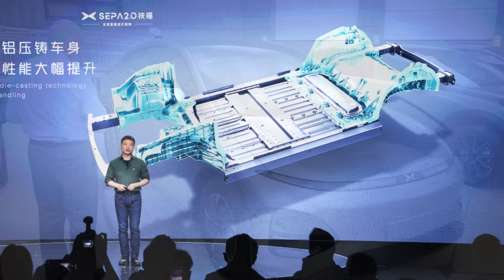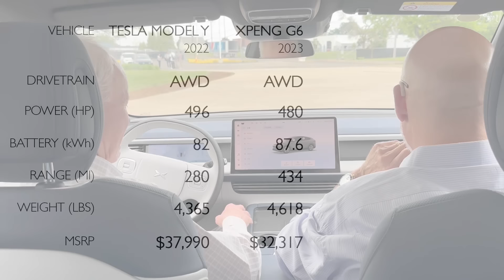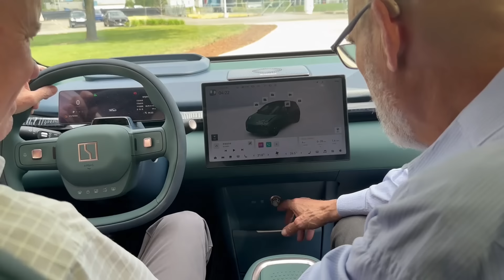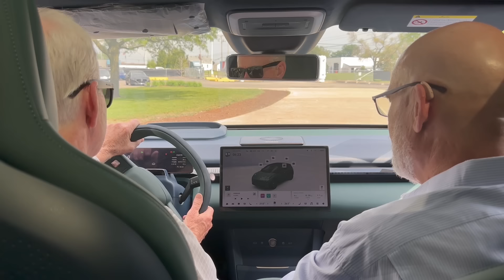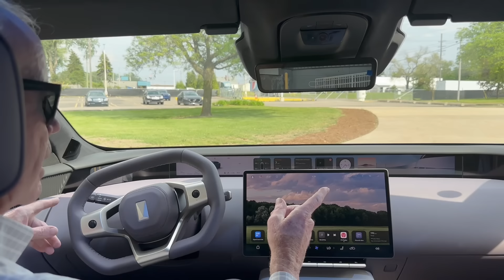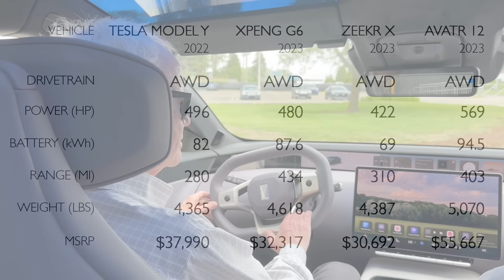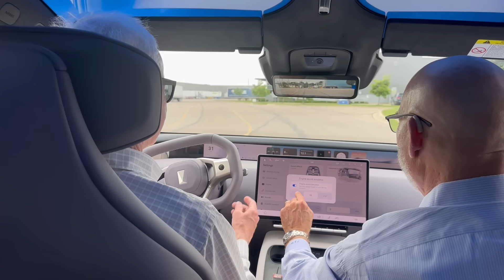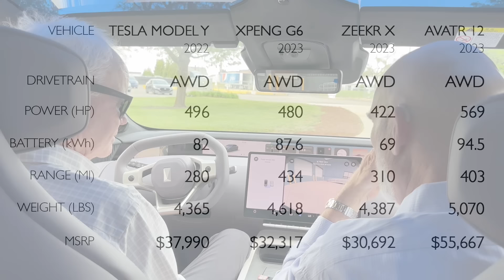China Smackdown: We Drive 4 of China's Top EVs - Caresoft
Join us as we get reacquainted with the Tesla Model Y, then jump in the XPeng G6, which copied a lot from Tesla, followed by the Zeekr X and Avatr 12.